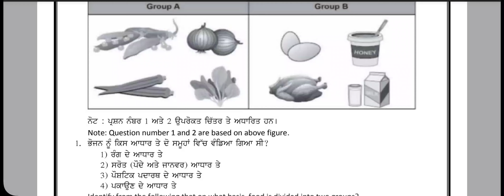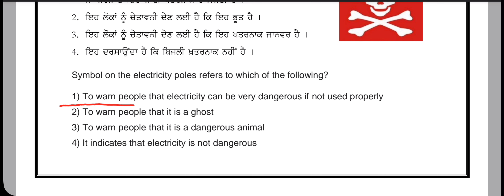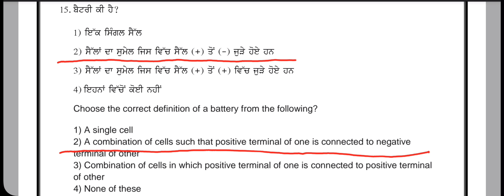Weekly Practice Sheet -8 , Class 6th Science Punjabi & English medium.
Solved Weekly Competency Based  Practice Sheet -8 , Class 6th Science.